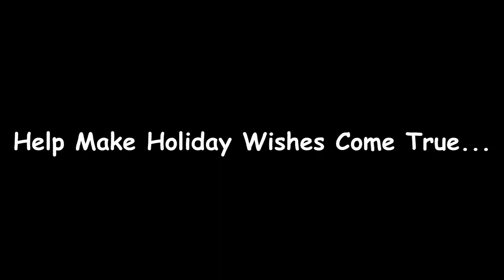A Toy Truck Wishlist by the Porter-Leath Children - Part 2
We recently asked the Porter-Leath children to tell us what they wanted to see inside the Porter-Leath Toy Truck. Join us December 15th - 19th, 2014 at the 13th Annual Porter-Leath Toy Truck presented by Yuletide at Bud Davis Cadillac and Action News 5.